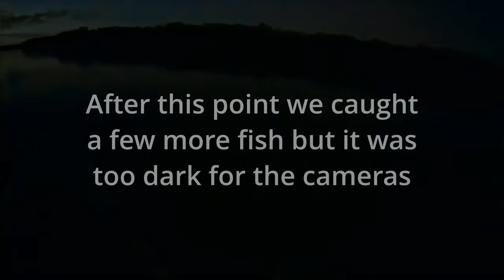Full Moon fishing trip from a kayak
Last weekend @alamanamoose and I talked about trying to night fish from the kayaks with a full moon and on Tuesday night we gave it a try.  The footage at sunset was usable, but once it got dark my action camera could not see anything. There were some nice benefits like cooler temperatures, but it was difficult to cast close to the shoreline. We lost a few fish later in the night but i'm not even sure what they were.